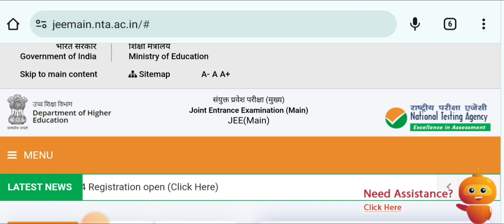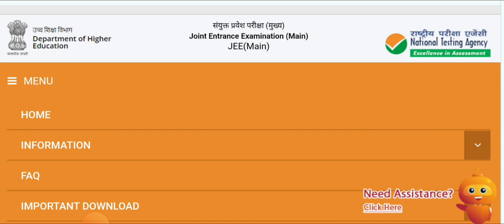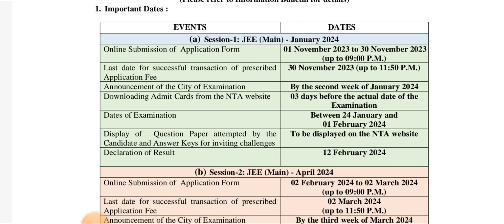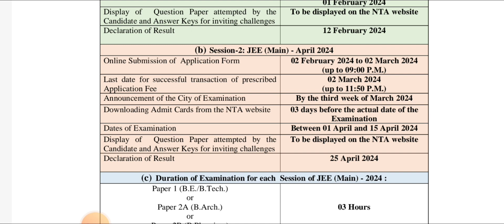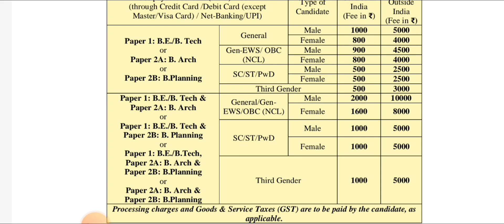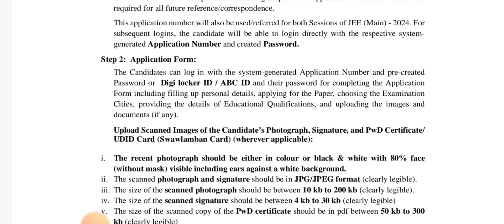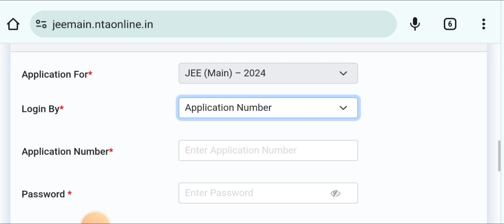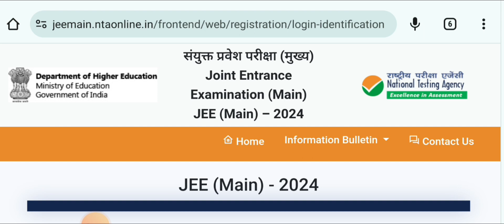JEE MAIN 2024 Form Fill Up l Registration Process & Syllabus Fill Details l Jee Main 2023-24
JEE MAIN 2024 - Registration Process & Syllabus Fill Details l Application Form Fill Up 2024

jee main 2024 eligibility criteria
jee main 2024 exam date session 2
jee mains 2024 registration fee
nta
jee mains 2024 exam date january session